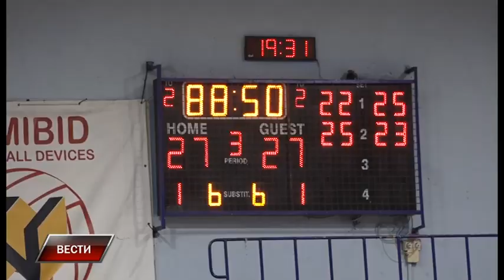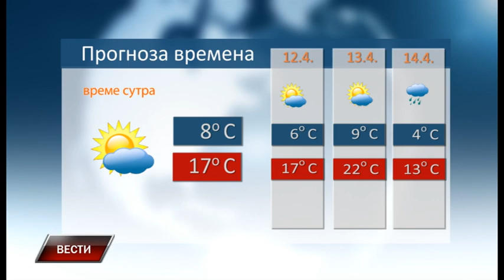Vesti 10 4 2023